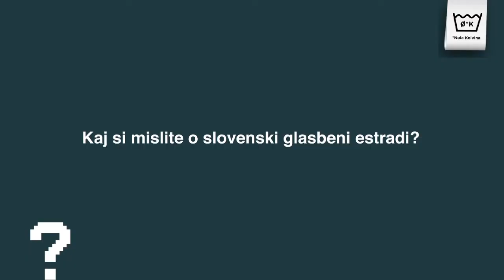Nula Kelvina, PROMO VIDEO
Marko Boh (vokal, klaviature)
Klemen  Kotar  (bas, saksofon, flavta, spremljevalni vokal, ropotulje)
Jure Rozman ( bobni , spremljevalni  vokal)

Z  jasnega neba slovenske popularne glasbe treščila (nova) strela:  skupina  Nula Kelvina.

Klemen, diplomant Graške jazz akademije in v prostem času profesor saksofona ter improvizacije na Konservatoriju za glasbo in balet v Ljubljani, se ne spomni, koliko projektov in sodelovanj kot multiinstrumentalist, avtor, aranžer in producent  ima že za sabo, se ga pa dobro spomnijo Nina Pušlar, Neisha, Big Foot Mama, Jan Plestenjak, Murat in Jose, Slon in sadež, Nuša Derenda, Panda, EJQ, Rudolf Gas, Boilers All Stars, Big band RTVS, Omar,  Zaklonišče prepeva... V zadnjem času so ga večkrat  opazili kot  saksofonista, flavtista, kitarista in celo kapelmajstra v zabavnih  TV oddajah »Zvezde pojejo« in »Parada«.

Jure, je najmlajši (še študent), najmočnejši in najbolj razprodan (nima niti časa , da bi do konca pospravil kante, pa je že na drugem odru). Kakor on bobna, so med drugimi plesali (in še plešejo): Magnifico, Da Phenomena, Alenka Godec, Nuša Derenda, Billysi, Rudolf Gas, in Tinkara Kovač. Svoj tolkalski pečat pušča  v TV oddajah Hri Bar in Spet doma.

Marko, sicer tudi član skupine Sladcore,  je najbolj ponosen na avtorske in izvajalske uspehe na  festivalih slovenskega šansona. Med drugimi  je bil ali  je še vpleten v projekte  z Evo Hren, katarinoMalo, Alešem Hadalinom, Mio Žnidarič, Ladom Leskovarjem, skupino Mojo Hand in Jurkijem in Basisti.  Najbolje se sicer znajde v vlogi tekstopisca in štabnega zdravnika.